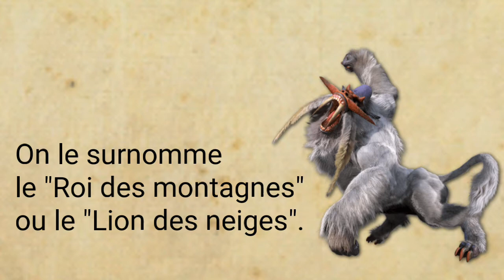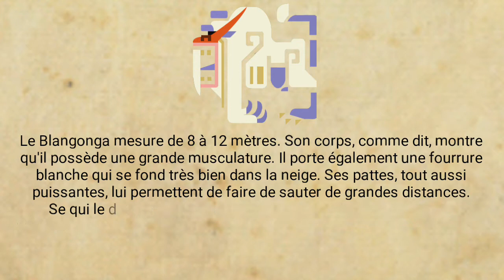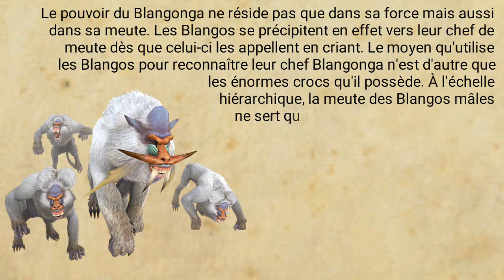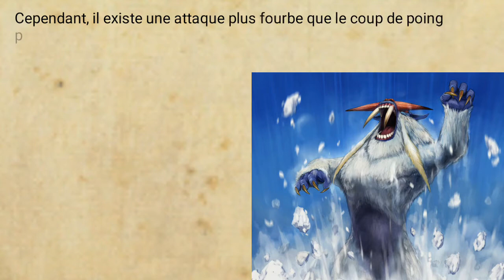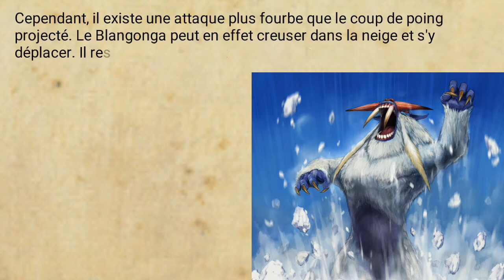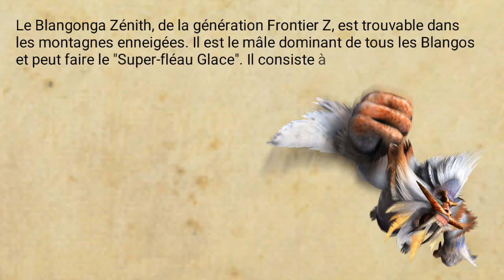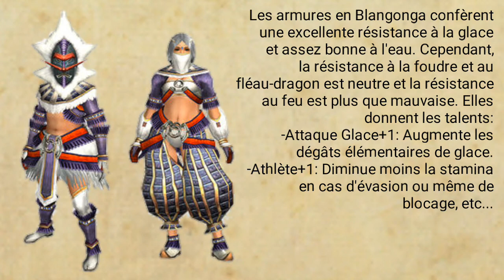Études de la Wycadémie, Rapport 32: Blangonga, le roi des montagnes